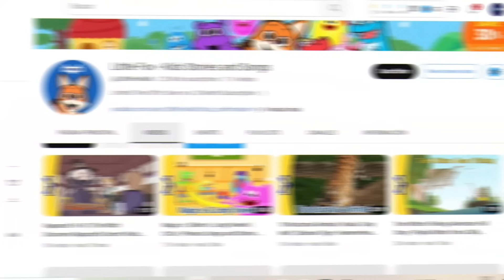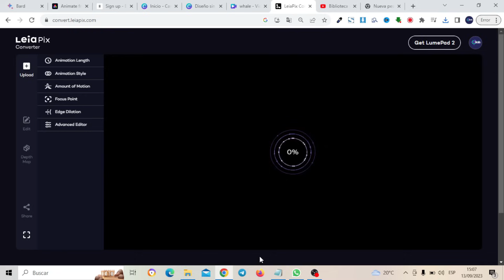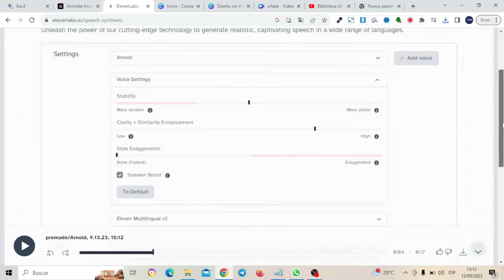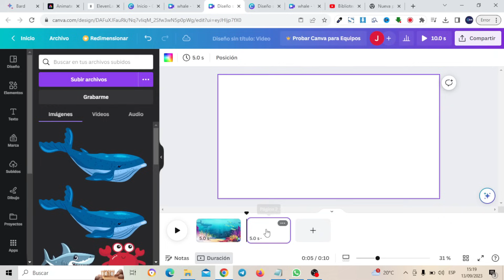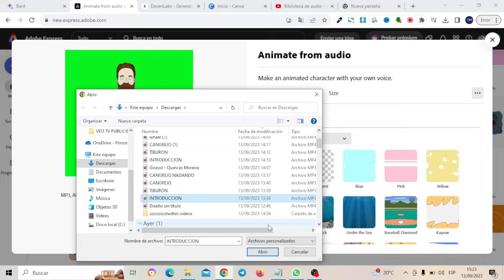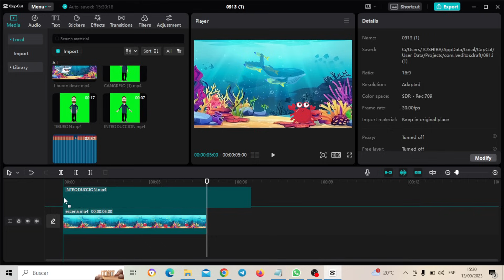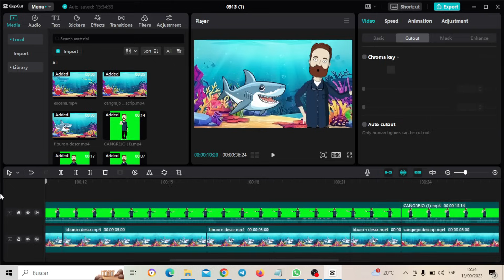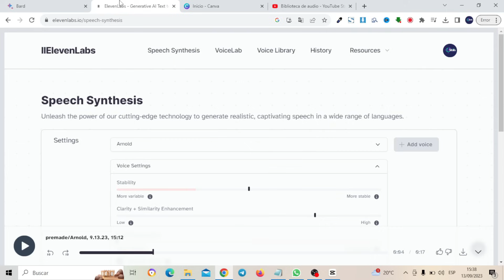Como crear un video de Animación Educativo para niños con IA GRATIS🔥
En el vídeo de hoy, te enseñaré cómo puedes crear videos educativos explicativos para niños con herramientas gratuitas de IA,vas a poder crear un canal de esta temática de aprendizaje enfocado para niños y poder monetizar con vídeos de animación de IA muy atractivos y divertidos,usaremos Canva,leanipix(convierte imágenes de 2d a 3d con IA),Eleven Labs(Convierte texto a voz),Adobe express(Crea personaje relator del guión animado)Google Bard(para crear un guión)y un editor increíble y gratuito llamado Capcut para estructurar nuestros elementos y darle forma a nuestro proyecto.Espero que este vídeo haya sido útil. No dudes en compartir en los comentarios que te pareció este video.

MARCA DE TIEMPO:
0:00:00Introducción:Ejemplo y herramientas IA que utilizaremos en el video
0:02:00Creando escena de fondo marino con Canva
0:03:32Animando escena de fondo marino con leiapix en video MP4
0:05:17Creando guión con Google Bard
0:05:46Creando texto a voz con ElevenLabs
0:09:08Creando escena con animales marinos con la animacion IA de Canva
0:15:17Creando personaje animado relator con adobe Express
0:18:27Editando elementos con el editor de video Capcut
0:26:36Visualizando video educativo explicativo creado
00:27:17Conclusiones y recomendaciones finales